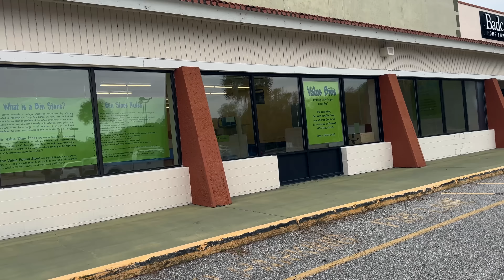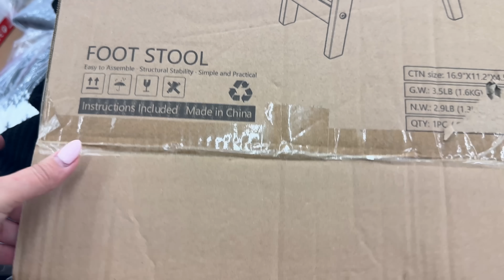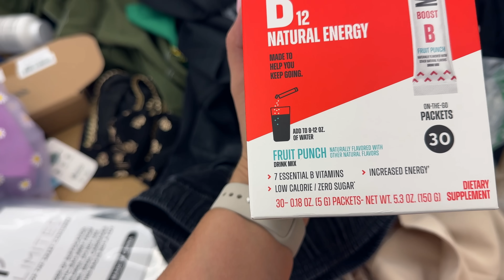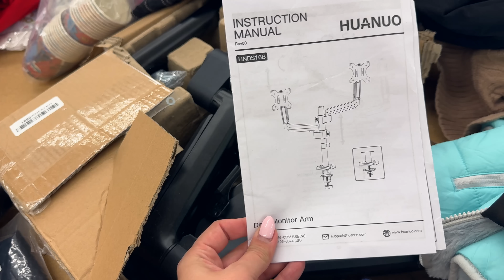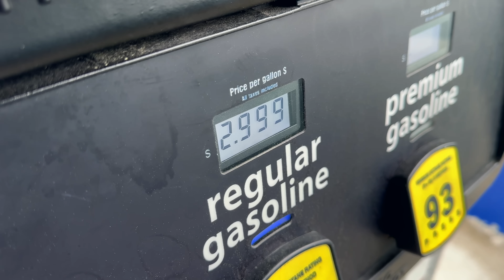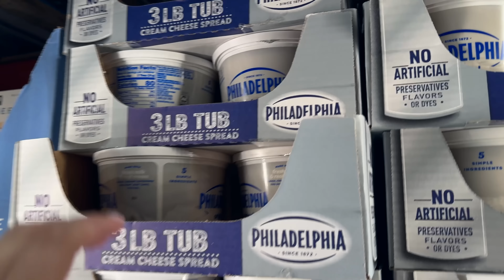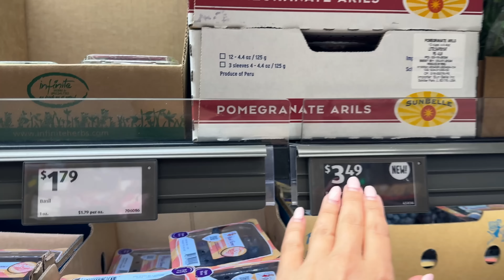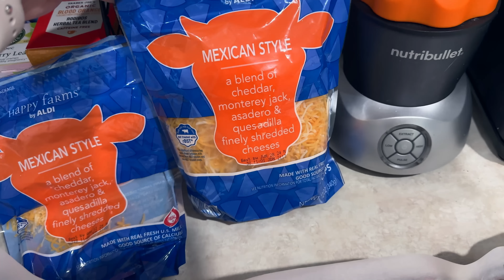Потерянные посылки/ Купили полную машину коробок/Шопинг в Костко/Полезные продукты/Ужин/США/Флорида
Магазин потерянных посылок для распаковки. Шопинг в Костко и в Азиатском магазине. Готовим ужин.

На нашем канале, мы делимся своими впечатлениями о жизни в США, делаем шопинг и отвечаем на вопросы зрителей. Также у нас есть постоянная рубрика с распаковкой потерянных посылок. Мы рассказываем, как и где мы их покупаем, что делаем с ненужными находками и как применяем  практичные. В будущем много интересного контента о поиске и покупке дома в США.

🛠 Мы используем:
1. Беспроводной микрофон
2. Amaran 200X Light Bi Color
3. Aputure Light Dome SE